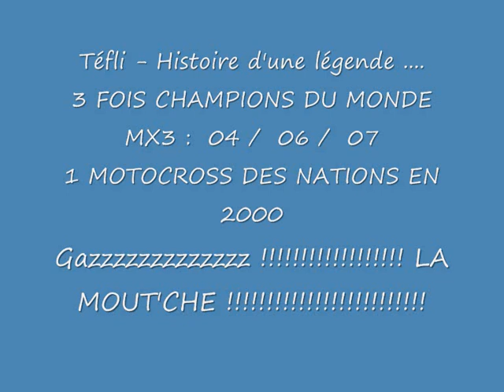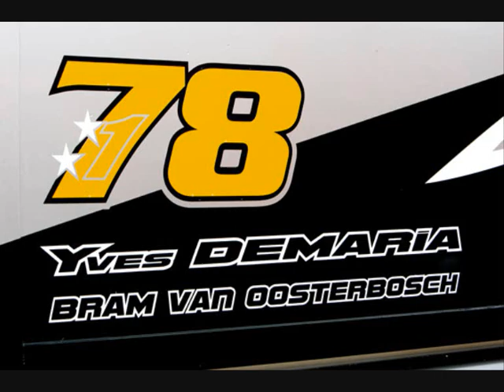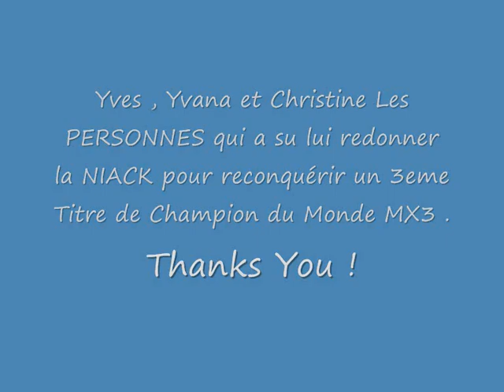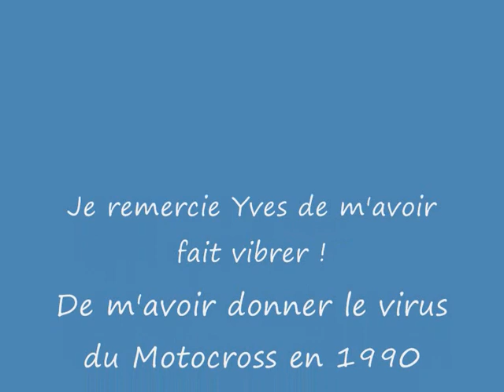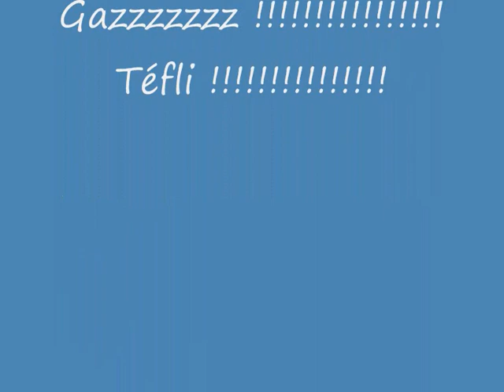La Légende Téfli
Hommage à La Formidable Carrière d'Yves DEMARIA en mini - clip Photo et Music .

MONSIEUR YVES DEMARIA alias Téfli ou LA MOUT'CHE !

Mercie de m'avoir donner ce magnifique virus qu'est LE MOTOCROSS !

SPECIALE DEDICACES A MON AMIS JF* / 1ERMX .